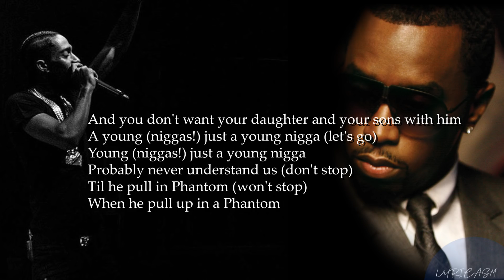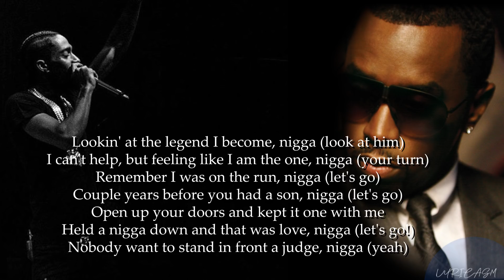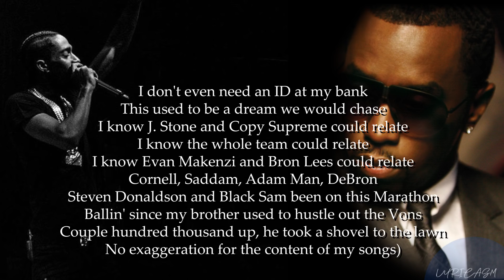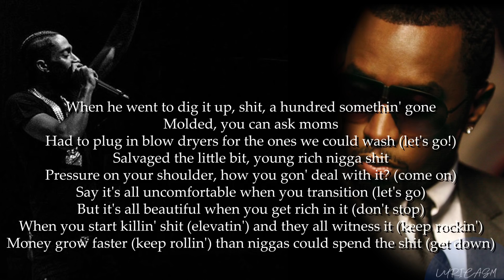Nipsey Hussle - Young Niggas ft. Puff Daddy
04 Nipsey Hussle Young Niggas ft. Puff Daddy ( lyrics)
PURCHASE VICTORY LAP
Nipsey Hussle
2018

04 Nipsey Hussle Young Niggas
04 Nipsey Hussle Young Niggas
04 Nipsey Hussle Young Niggas
04 Nipsey Hussle Young Niggas
04 Nipsey Hussle Young Niggas
04 Nipsey Hussle Young Niggas
04 Nipsey Hussle Young Niggas

Lyricasm